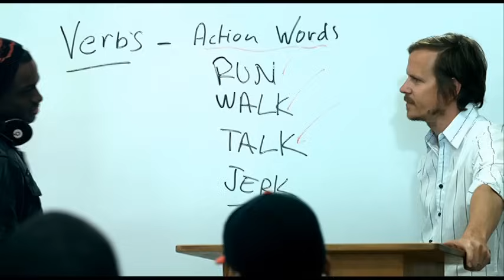Audio Push - Teach Me How To Jerk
Music video by Audio Push performing Teach Me How To Jerk. (C) 2009 Geffen